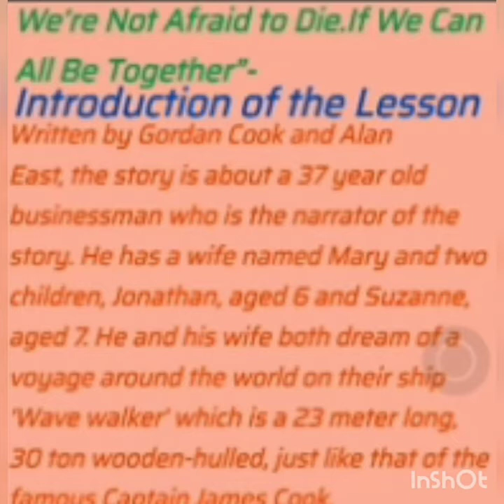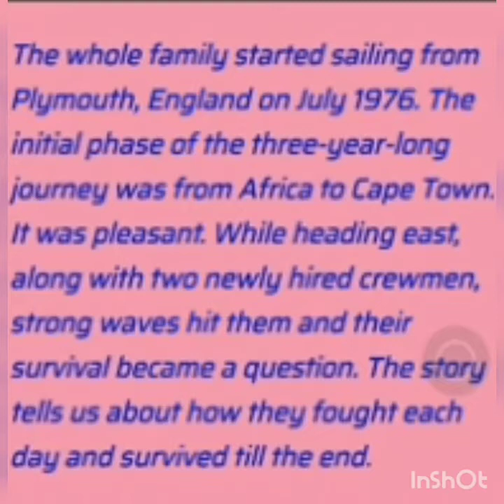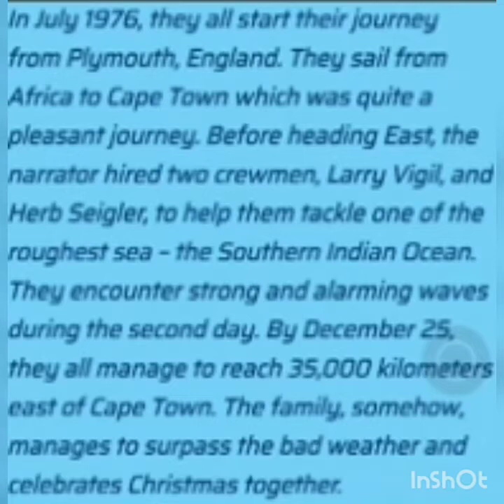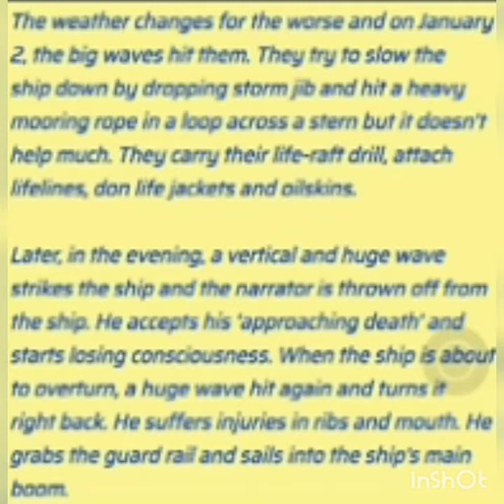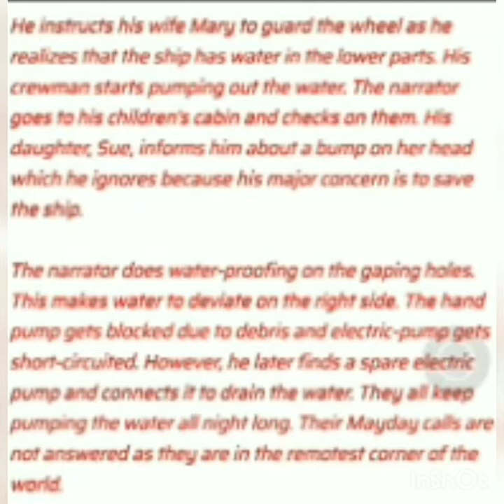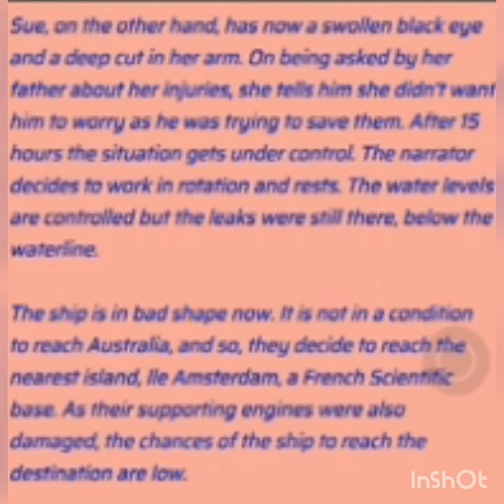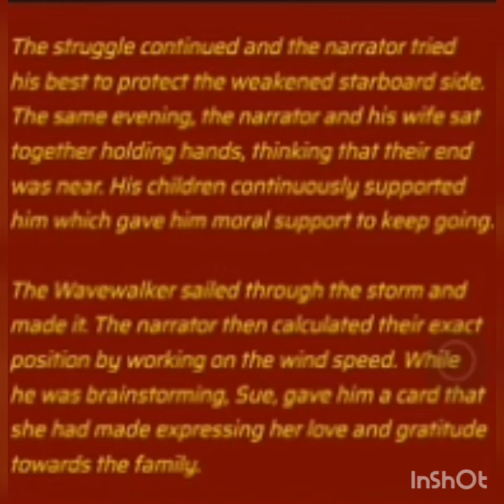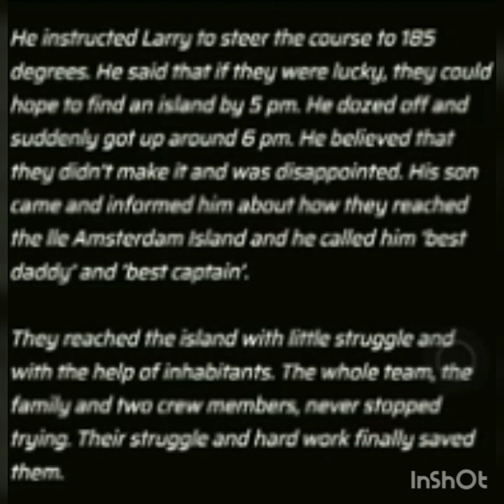Elite English Club.Class - XI.Ch.-2. We are not afraid to die.Book - Hornbill. Explanation In Hindi